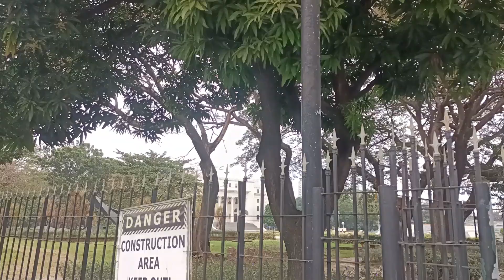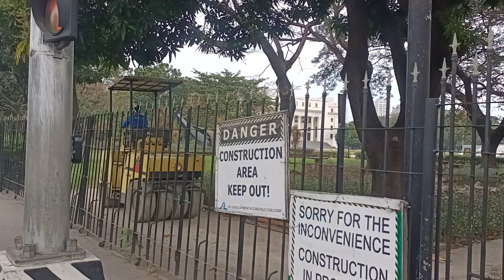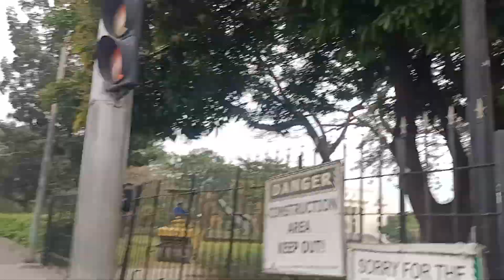UPDATE TODAY RIZAL PARK PINAGANDA NG TUDO!FEB.02 2023#views